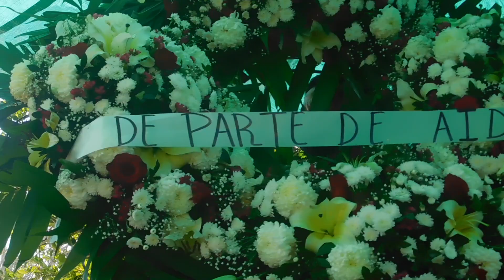Con coronas de flores i musica de viento despiden a Sandobal aya en Las juntas de chacamero,